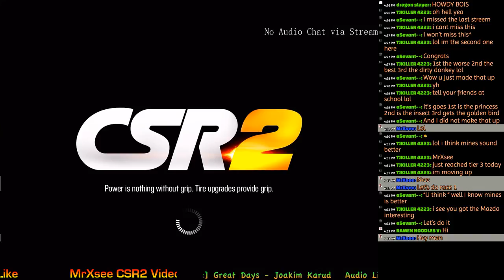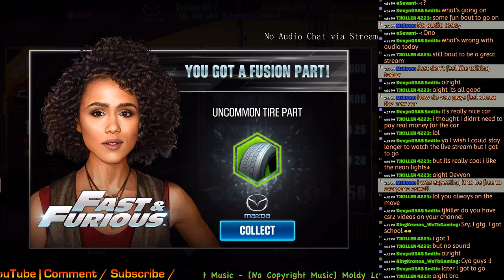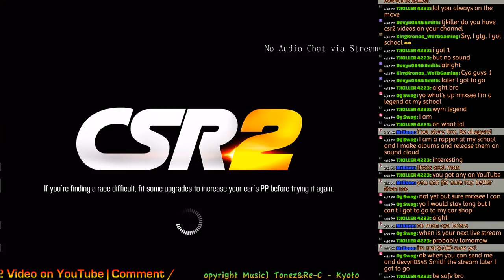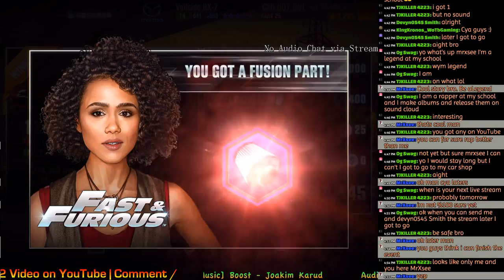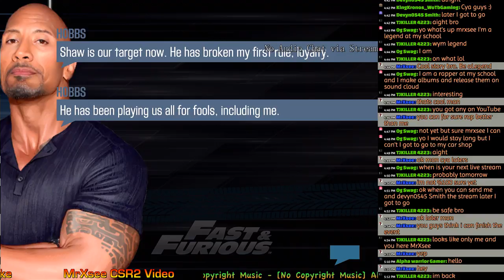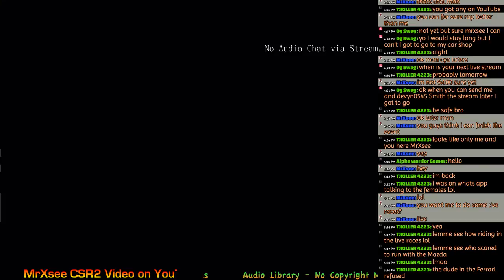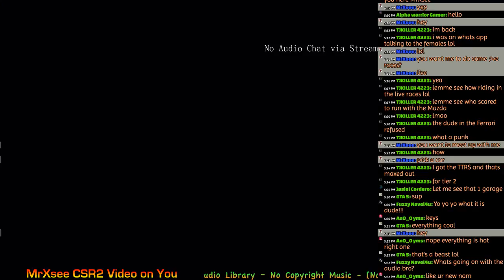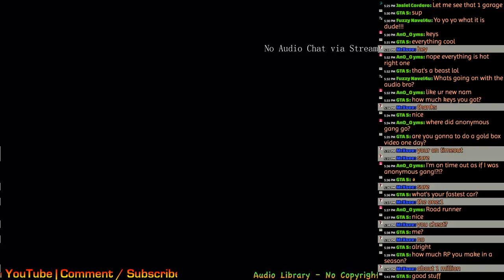CSR Racing 2: Fast & Furious Races - Mazda Veilside RX-7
Lets go ahead and tackle these races with the Mazda Veilside RX-7 for the Fast & Furious set of races!

Lets see if we can tackle this monster!

Follow us on Google+ for more details about the game